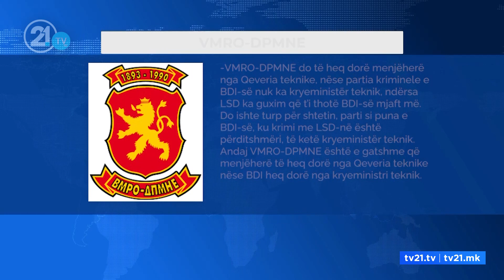A do të shfuqizohet Qeveria e Përzhinës?